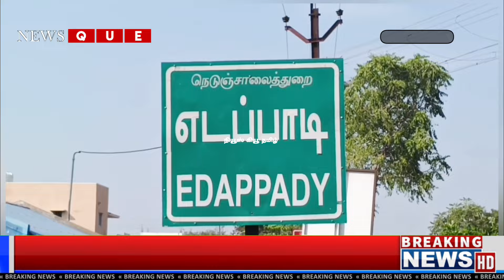எடப்பாடி அருகே சிறுத்தை நடமாட்டம் இருப்பதால், தீவிர தேடும் பணியில் வனத்துறை